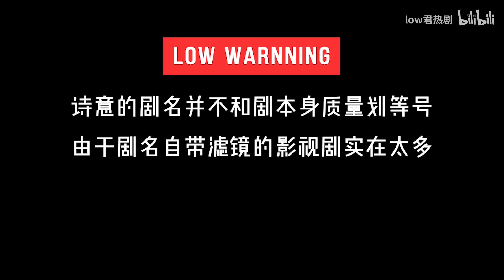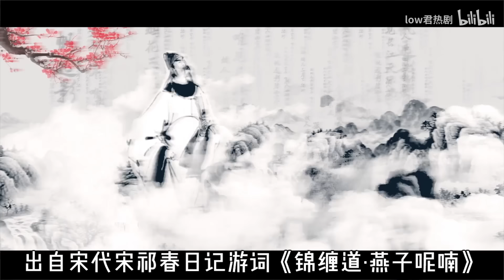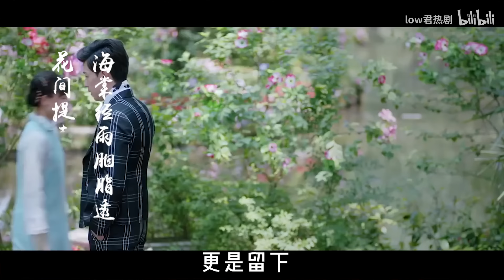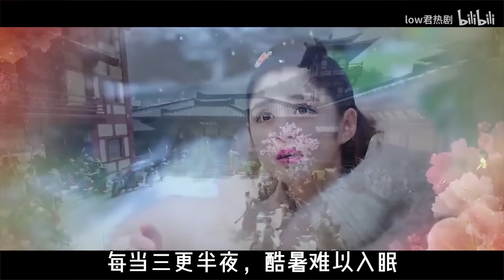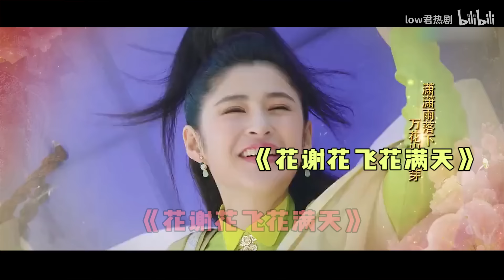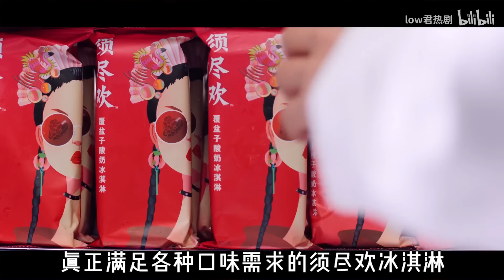【low君】low君带你盘点之《十大诗意剧名》：那些剧名不明觉厉的影视剧！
这些剧简直太贴我文化人的身份了！

0:39《鬓边不是海棠红》
1:52《海棠经雨胭脂透》
2:53《问君能有几多愁》
3:32《秦时丽人明月心》
4:30《香蜜沉沉烬如霜》
5:27《花谢花飞花满天》
6:27《知否知否应是绿肥红瘦》
7:09《人间至味是清欢》
8:01《寂寞空庭春欲晚》
8:47《须尽欢》

➡【low君】low君带你刷热剧之《琉璃》：一个贼不经撩的男人爱上了一个贼会撩且没有心的女人！他乱了！